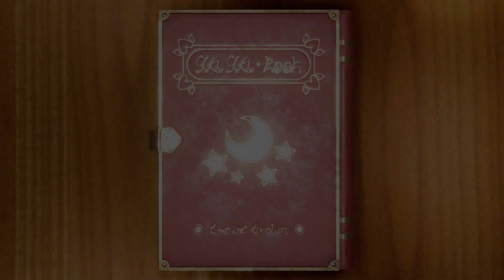Mario Party Superstars - All Lucky Minigames - Mario vs His Friends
私はマリオのキャラクターとしてプレイします。 見てくれてありがとう！ ❤️